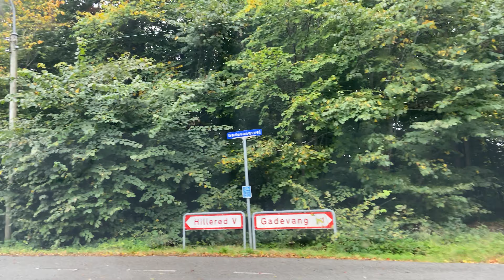Hillerød City || Denmark 4K UHD 60fps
Driving inside Hillerød city.

Hillerød great city

Driving Downtown - Hillerød city

The Most Fantastic City in Europe 🇩🇰🇩🇰🇩🇰

Be careful on the road. Drive safely,  keep yourself and others safe!

Natural Sound

How To See Hillerød In My Eyes 👀😜

ASMR Sleep (no talking) driving